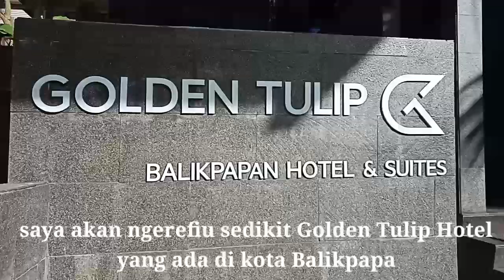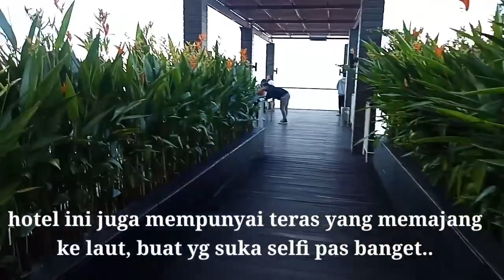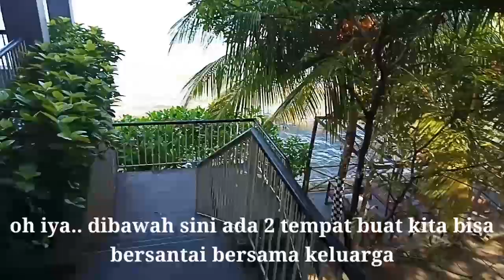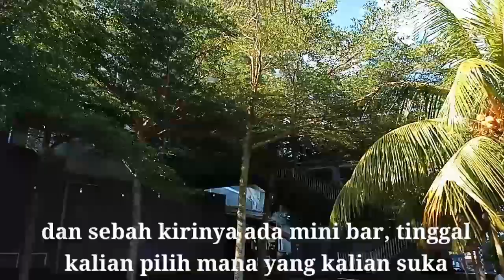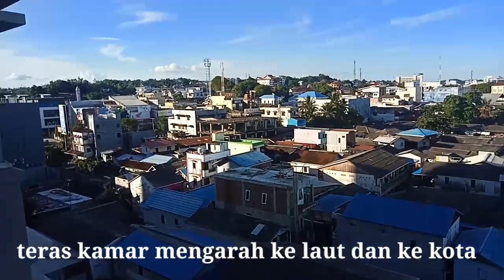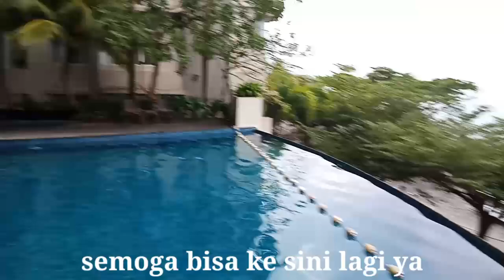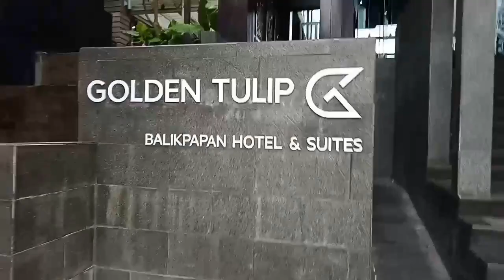libur bersama keluarga bubuhan loapari ke balikpapan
rame2 aja wiken ke Balikpapan, nginapnya di
kalau kalian ke Balikpapan jangan lupa nginapnya disini ya, sumpah nyaman banget... ok..